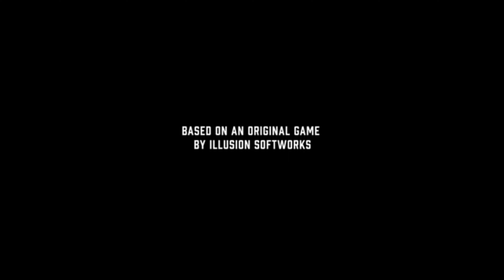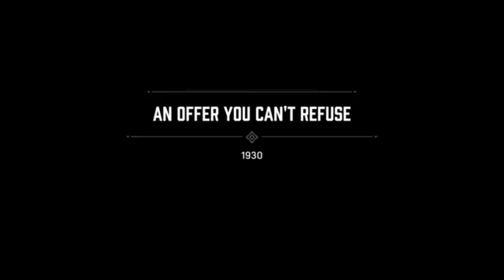MAFIA DEFINITIVE EDITION Walkthrough Gameplay Part 1 PS5 (4k 60FPS)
Set within the fictional city of Lost Heaven, Illinois (based on Chicago) during the 1930s, the story follows the rise and fall of a Lost Heaven Sicilian-American mobster, Tommy Angelo within the Salieri crime family. Alongside the story mode, players can also explore the city in an open world mode, which features side missions and the ability to find secrets at their own leisure.